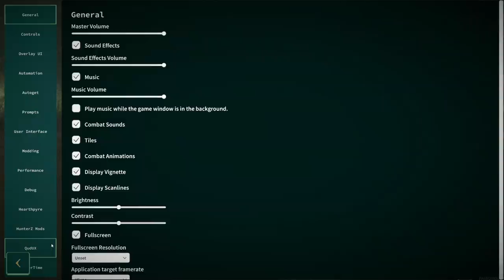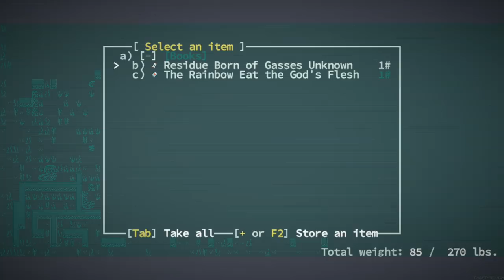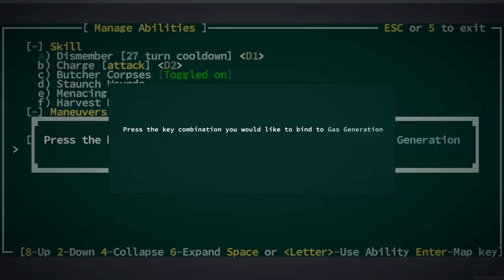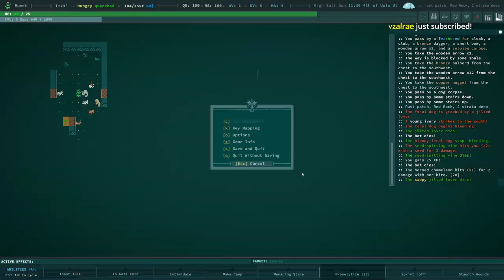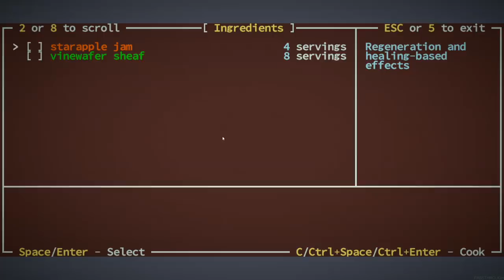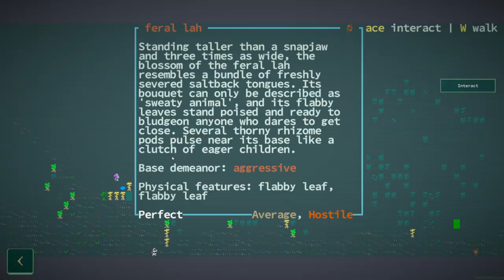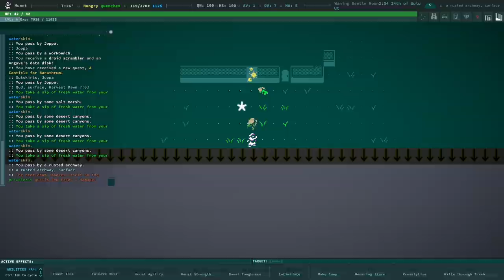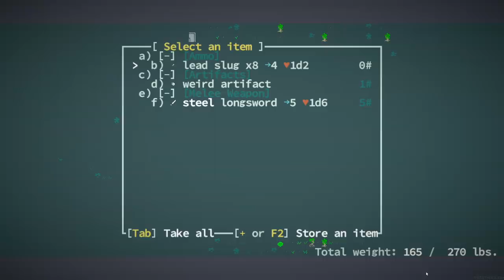[Tomato] Caves of Qud : Clenching my body so hard I grow another head.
Tomato plays Caves of Qud
Air Date. ➤Jul 19, 2021

0:00:00 Intro
1:23:03 Caves of Qud